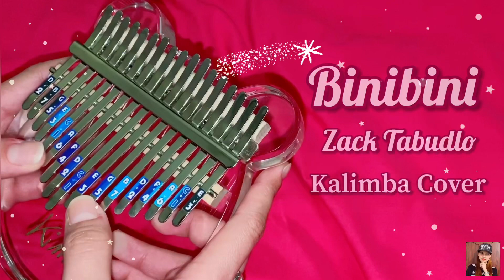Binibini by Zack Tabudlo - Kalimba Cover with Tabs ❤️ Song Cover | Easy Numbers and Letters Tabs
Kalimba Played by : Kimberly Queen Calpo
Arranged by : Mm Silva and Kalimberg